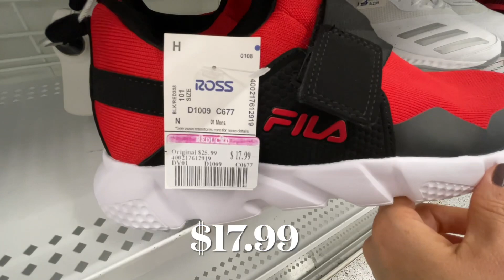ROSS DRESS FOR LESS SHOP WITH ME FOR NAME BRAND MEN'S SHOES * NIKE ADIDAS PUMA UNDER ARMOUR & MORE!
Shop with me at ROSS DRESS FOR LESS for name brand men's shoes.